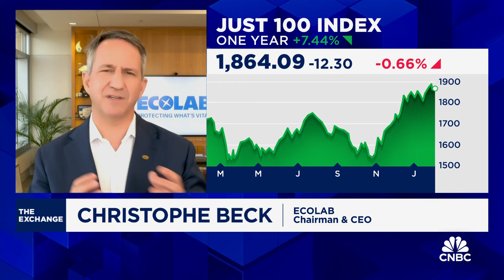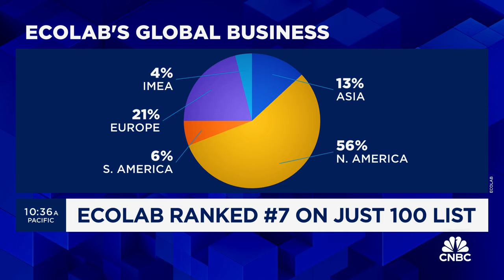Ecolab CEO on ranking 7th place on Just 100 list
Christophe Beck, Ecolab chair and CEO, joins 'The Exchange' to discuss how Ecolab ranked 7th place on the Just 100 list, the business of water conservation, and more.